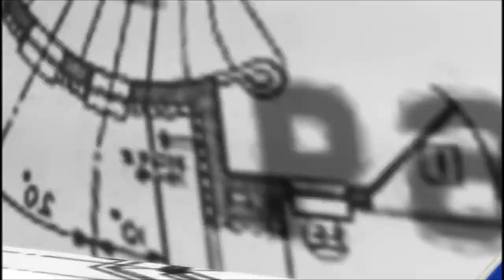MMD Iroha and MAYU: Panda Hero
So i recently made a song for this, so i decided to tale it and make it into a MMD video. I think its really fast paced but i hope you like it.